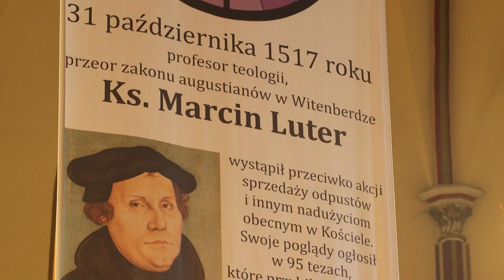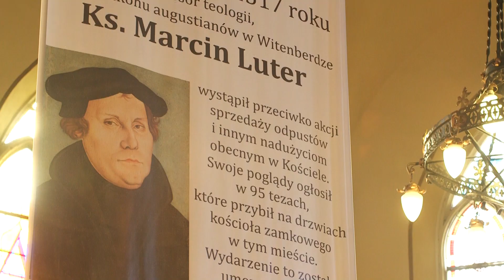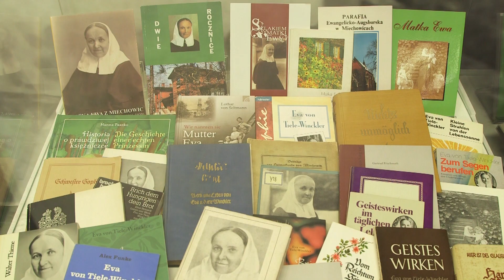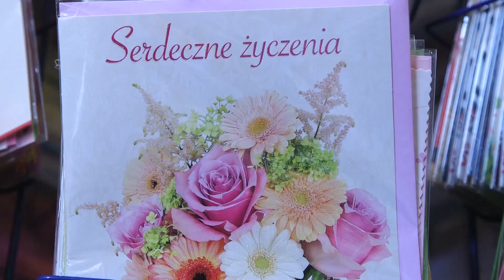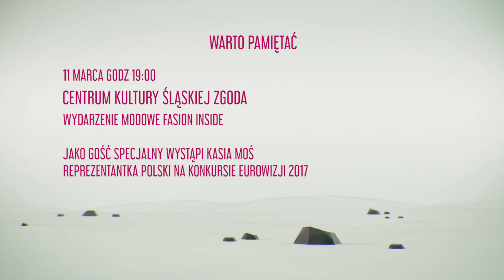Puls Świętochłowic 9/2017